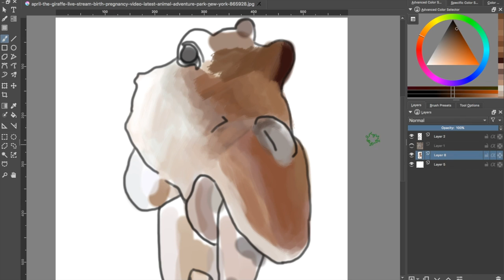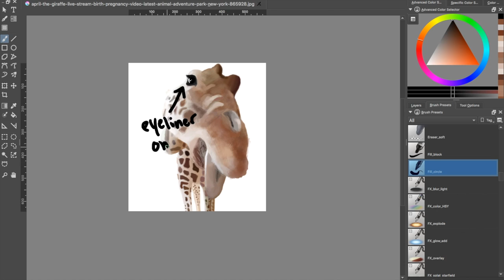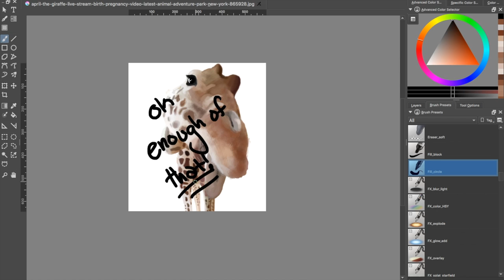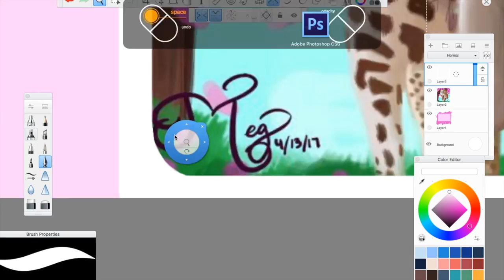Happy April!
For my MomMom~